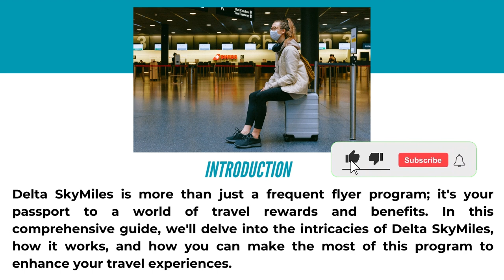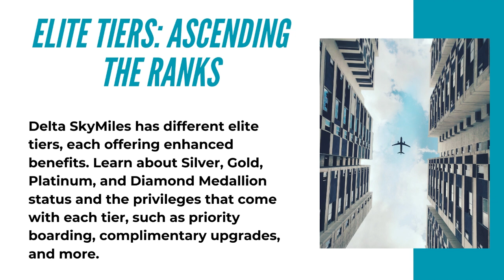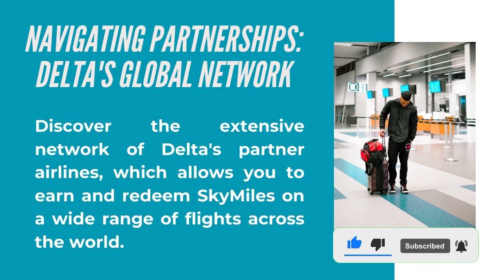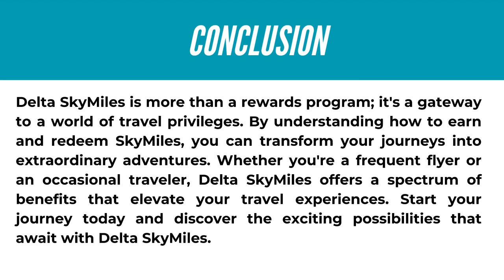What is Delta SkyMiles and how does it work? | Cheap Flights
Unlock the world of travel rewards with Delta SkyMiles! Discover how this renowned frequent flyer program works, letting you earn miles while you journey across the globe. Learn about partner airlines, elite tiers, and the exciting perks that await. From earning miles on flights to redeeming rewards and enjoying exclusive travel benefits, Delta SkyMiles opens the door to a world of opportunities. Join us as we delve into the details of this loyalty program and guide you on how to make the most of your travel with Delta. Start your journey towards amazing rewards today!

In this video, we'll dive deep into what Delta SkyMiles is and how it works. Discover the ins and outs of this renowned frequent flyer program, from earning miles through flights and partners to reaching elite tiers for exclusive benefits. Learn how to redeem your hard-earned miles for exciting travel opportunities, including booking flights and enjoying various travel benefits. Whether you're a seasoned traveler or new to the concept of loyalty programs, this guide will provide you with all the essential information you need to make the most of Delta SkyMiles. Watch now and embark on your journey to earning and enjoying fantastic travel rewards with Delta Airlines.